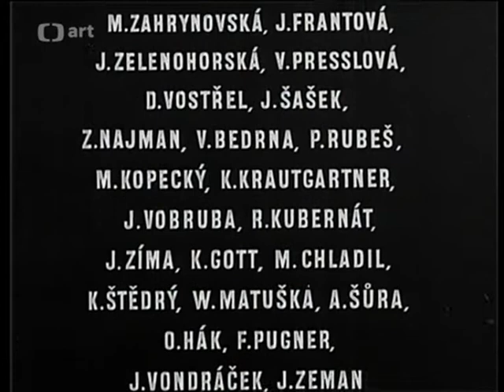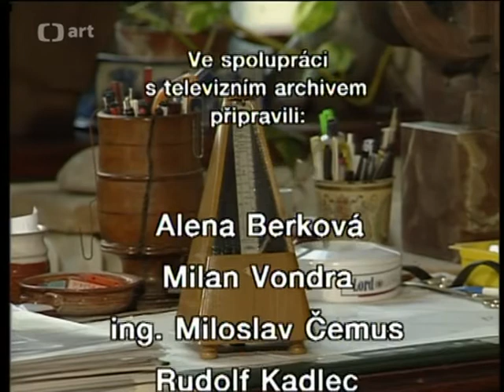Vysílá studio A po třiceti letech... (12/12) ◎ uvádí J. Vašta (1995)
📀 Znovuobjevené písničky ze silvestrovského pořadu z roku 1966 uvádí J. Vašta (1995). Hrají a zpívají: K. Gott, E. Pilarová, M. Kubišová, H. Vondráčková, M. Chladil, V. Neckář, J. Mayer, K. Hála, D. Vostřel a další. Scénář J. Vašta a D. Vostřel. Připravili: A. Berková, J. Polák, J. Vojta a J. Vašta

V podání předních interpretů české populární hudby šedesátých let 20. století, mj. uslyšíte Volám déšť, Bylo léto a kvet mák, Vždyť už mě znáš, Nebeskej cowboy, Oh, baby, baby a Už modrej činžák zhas.

Poprvé Taneční orchestr Československého rozhlasu (TOČR) vystoupil 28. března 1960 ve Smetanově síni pražského Obecního domu. Později doprovázel soutěž „Hledáme písničky pro všední den“, z níž vzešla řada dodnes populárních hitů. Základnou TOČRu bylo studio A v karlínské rozhlasové budově blízko historické Invalidovny. Tam vznikly skoro všechny nahrávky. Hudebníky i s tehdejším kapelníkem K. Krautgartnerem můžete vidět například ve filmu „Kdyby tisíc klarinetů“. Tehdy také Československá televize začala produkovat cyklus „Vysílá studio A“, který dodnes patří do zlatého fondu televizní zábavy. Uvidíte archivní kaleidoskop písniček z 60. let minulého století s nahrávkami Tanečního orchestru Čs. rozhlasu s dirigenty K. Krautgartnerem a J. Vobrubou. Na tehdejší dobu vzpomíná režisér Jaromír Vašta, který se na tvorbě tohoto pořadu přímo podílel.